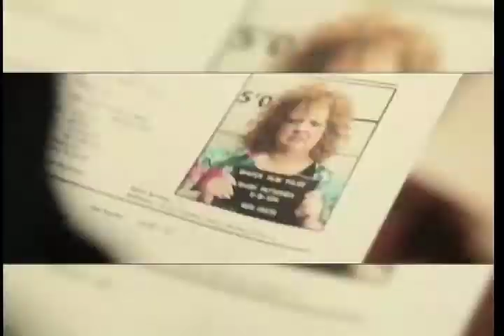Entertainment Segment for 5/2/13